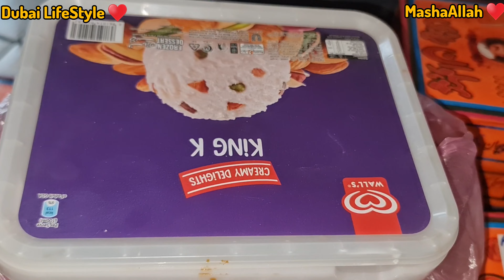I am very happy today 😍♥️, mere liye itny ziyada gifts khan se ay ???